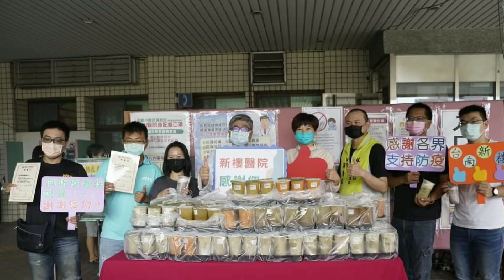小英政績-2021/09/03 防疫作為不間斷 台灣加油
努力拼防疫 一級棒